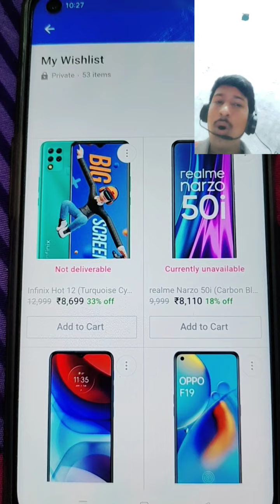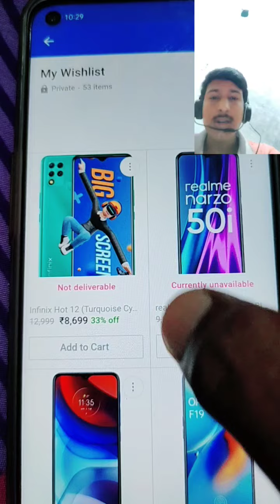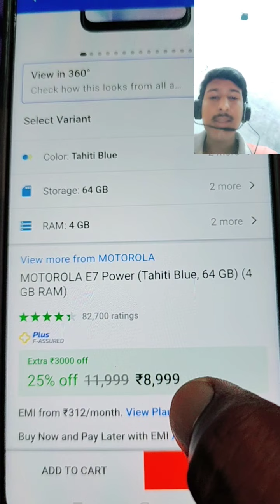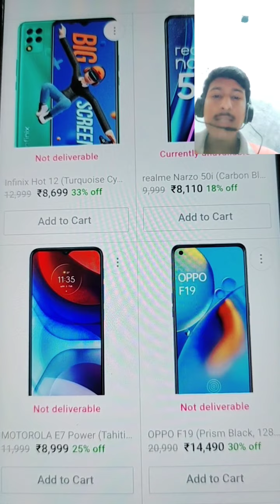Best Looking Smartphone Under Rs.9000 ?⚡Best Smartphone Under 9000 in September 2022 🔥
we provide you all information related to all product

we provide you real information about detailed review of best Phone under 9000 🔥🔥

यह वीडियो मे.
हमने आपको अच्छा Best  Phones under  9000 के बारे में  बताया है..💪

Which mobile is best under 9000 4G volte?

Which 4G mobile is best 2022?

Which Mobile brand is best 4G?

Which Mobile brand is best?

Which mobile is best in 9000 range?

Which phone is best to buy under 9000?

Which is the best budget phone under 8000?

Which smartphone is best under 9000?